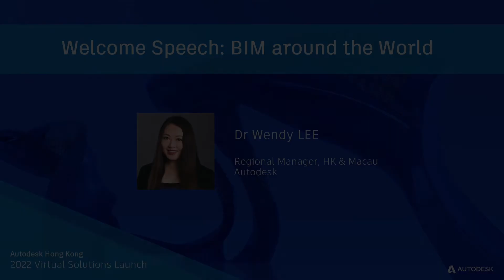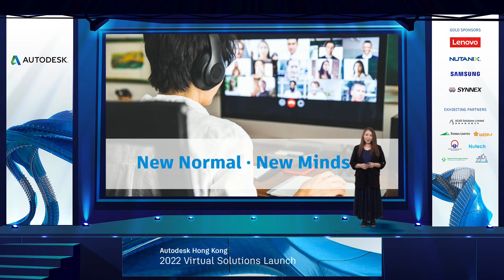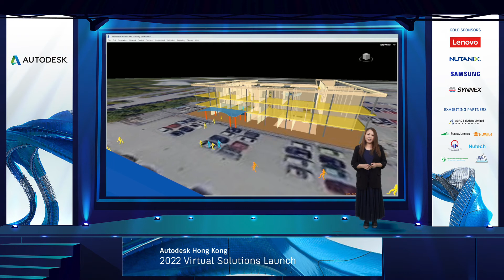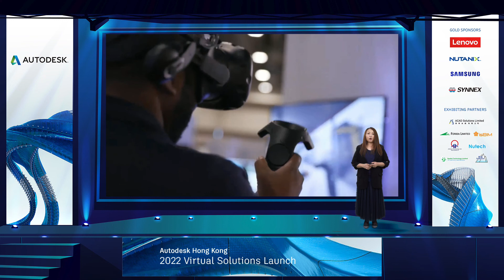Welcome Speech: BIM around the World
Presented by:

Dr Wendy LEE
Regional Manager
HK & Macau, Autodesk